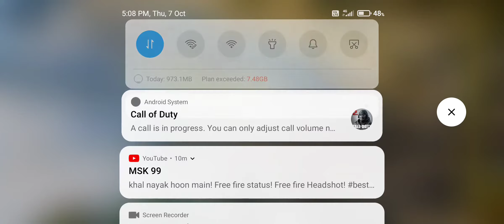Call of duty mobile Battle Royale #63 (14 Kills) (Squad Gameplay).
I daily upload new video based on mobile and pc games.